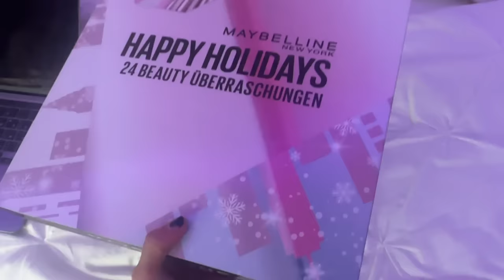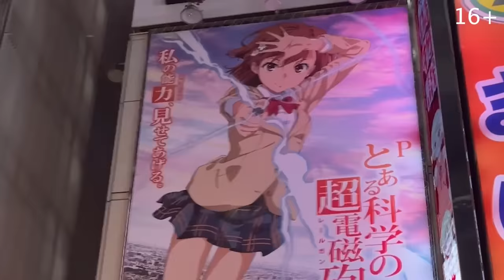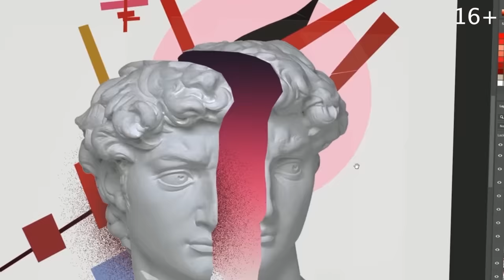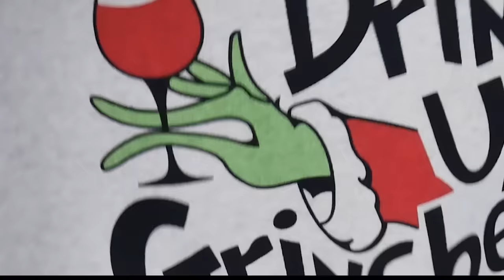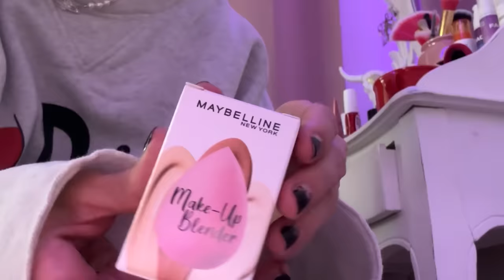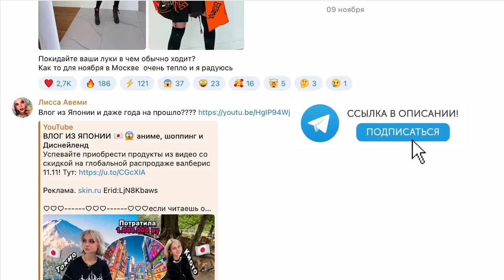Распаковка АДвент Календаря МеЙбЕлИн 💄Какая Х На Этот Раз?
Реклама. ООО "Скилфэктори" ИНН 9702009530 erid: LjN8KFQNw

если читаешь описание, то поделись в комментариях о своем отношении к мейбелин? 👀